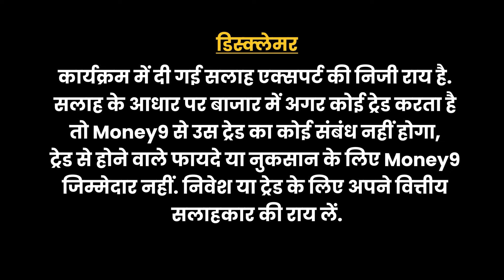Swiggy New Bolt Service | IPO से पहले Swiggy कैसे Zomato को देगी टक्कर?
Swiggy Bolt Service : Swiggy अब 10 मिनट में खाना पहुंचाएगा. स्विगी ने Bolt Service शुरू की है. स्विगी फूड मार्केटप्लेस के CEO रोहित कपूर ने लिंक्डइन पोस्ट के जरिए इसकी जानकारी दी है... पूरी खबर जानने के लिए देखिए ये Video.